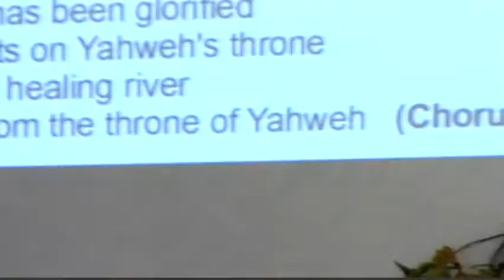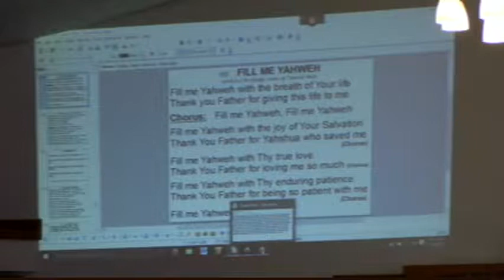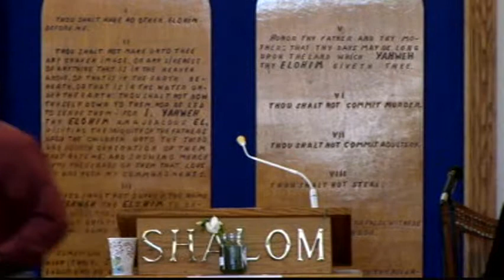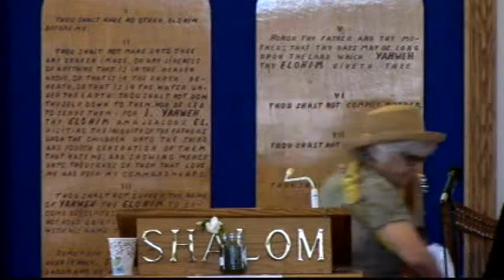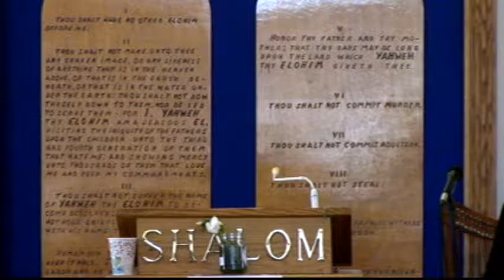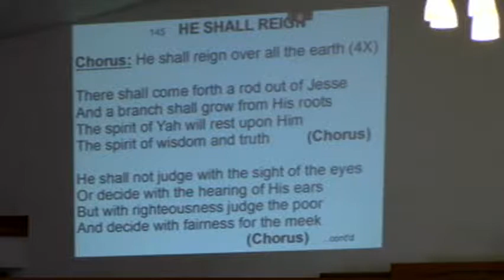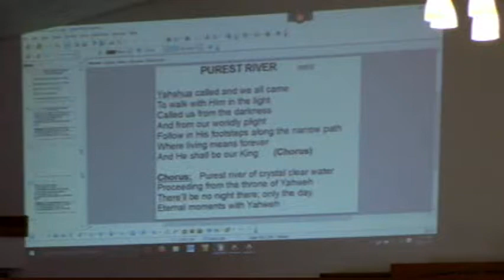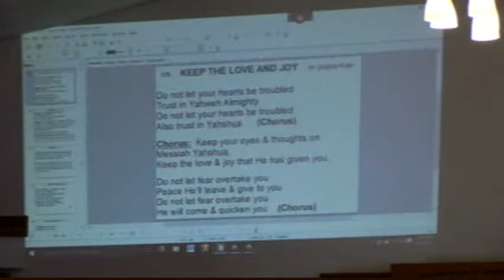# 446 The Book of Revelation Unscrolled Part 1 FOT 10/9/2017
Sermon by Elder Mike Abbaduska to the Assembly of Yah in Marseilles, Illinois